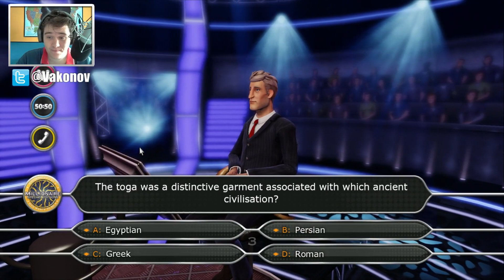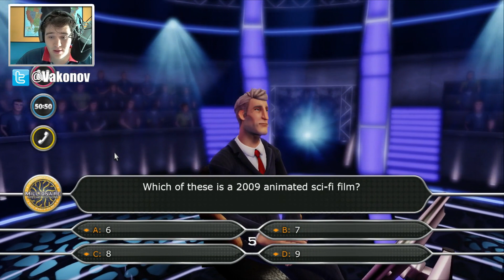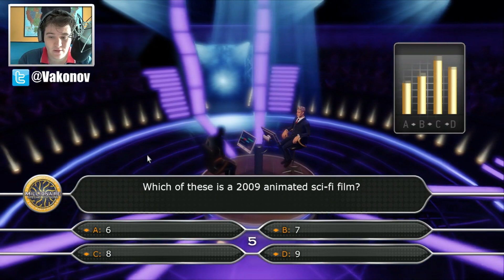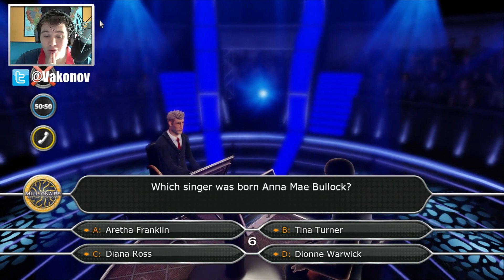Rijke Tata - Aflevering 3 - "Tropisch eiland!"